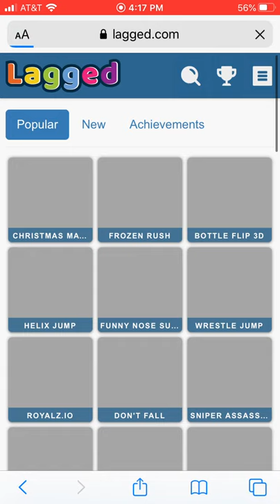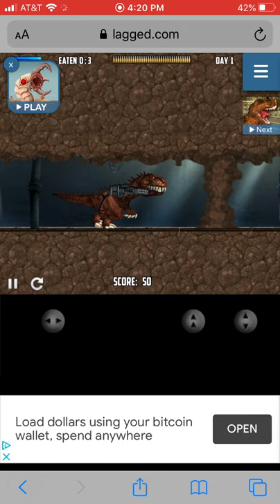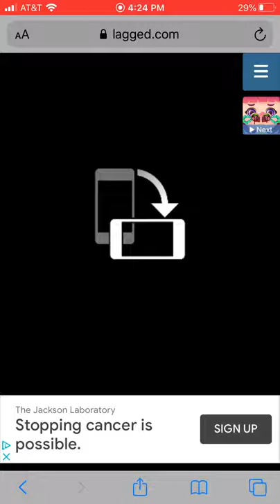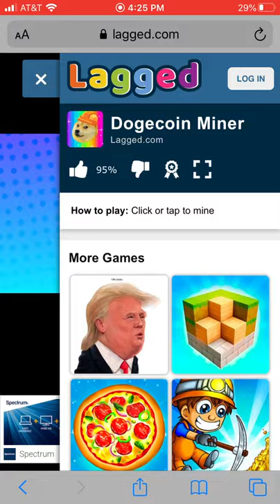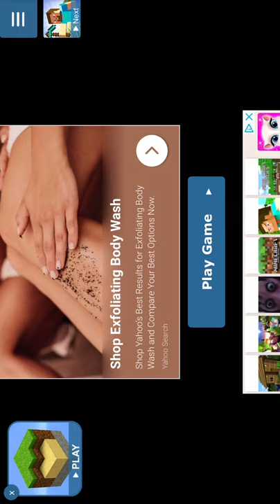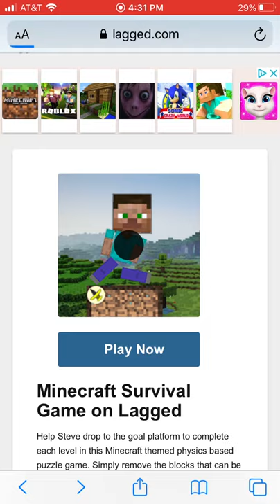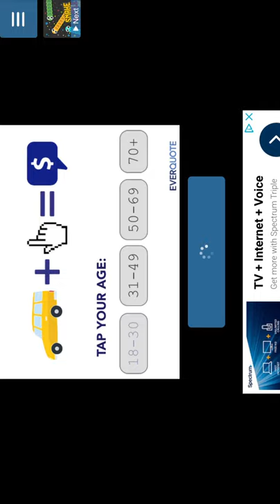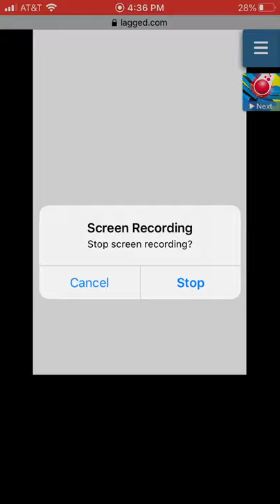I play games on lagged